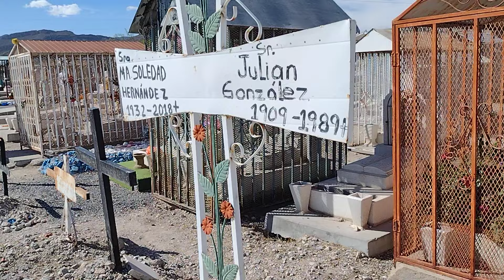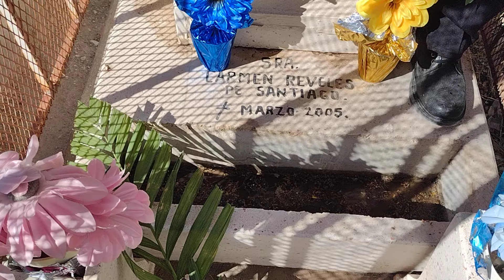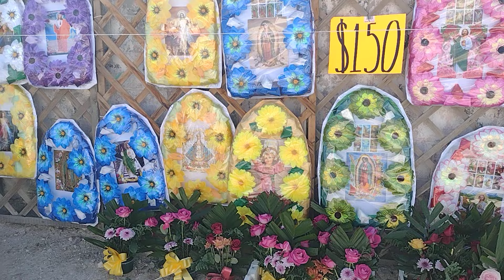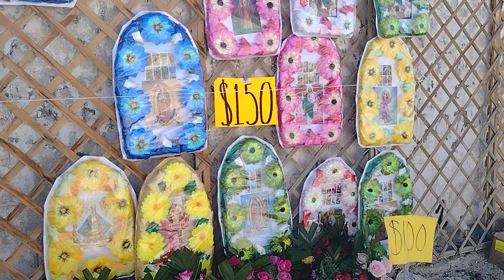CIUDAD JUAREZ CHIHUAHUA MEXICO. PANTEON EL TEPEYAC COL. LINDA VISTA ESTO ES MEXICO. MIE.06,NOV.2024.